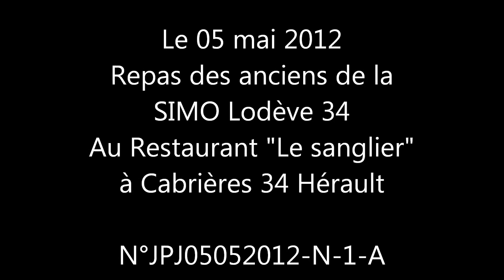Repas Anciens SIMO Lodeve 34 le 05 mai 2012 Montage JP N 1 A.wmv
Repas des Anciens de la SIMO LODEVE 34 à Cabrières 34 le 05 mai 2012 ! Organisé par Luc Renaud et Jean-Paul Guedj ! JP N°1 A